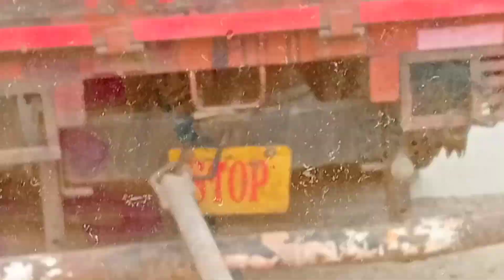🥵 अब रायपुर में 🔧 बनेगी गाड़ी | all day with the truck driver | cooking Inside the truck daily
@Aj Vlogs 04 @R Rajesh Vlogs @Vijay Riya vlogs
@Mohit Rawat vlog